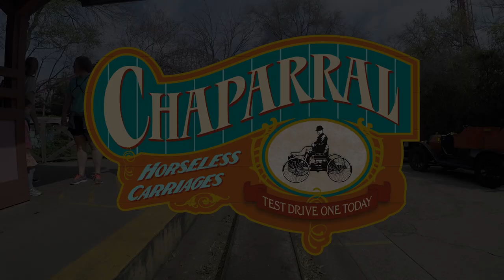Official Chaparral Antique Cars POV | Six Flags Over Texas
Take a spin back in time, and drive your very own antique ride, through a simpler world. Don’t worry, there’s a small rail on the road to keep you from losing your way. This drive is for you to enjoy!

Also, don't forget to use our official hashtag - SixFlagsOverTexas - whenever you post from the park!

*NOTE* All point-of-view (POV) ride videos on this channel were filmed by professionals. For your safety and the safety of others around you, please do not attempt to film on any of our rides.